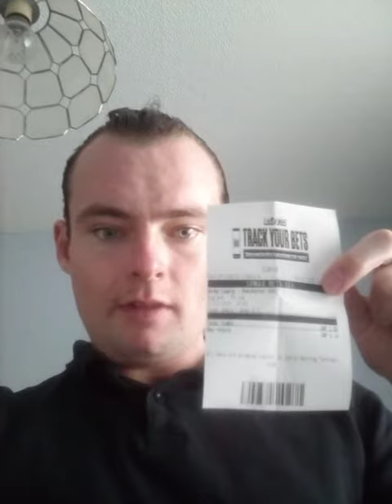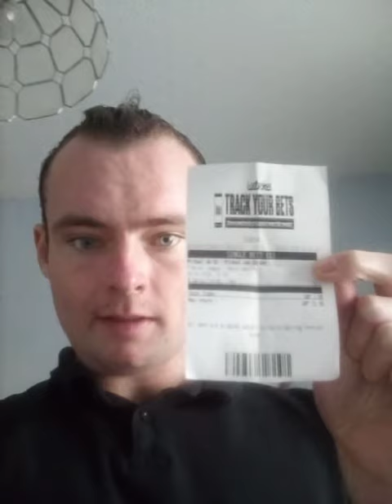What I have placed bets